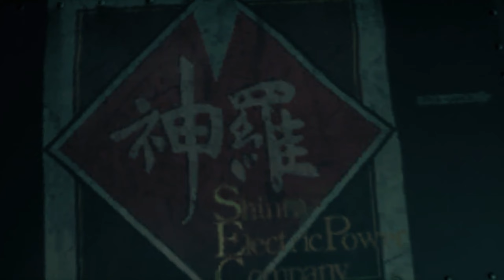Final Fantasy 7: Remake Intergrade - Fight For Survival | Chapter 12 (PS5/1440P/60FPS)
The sound of gunfire echoes around the Sector 7 support pillar. Avalanche has walked into a trap and are surrounded by Shinra forces. Now they are locked in a desperate fight for survival. Cloud, Tifa, and Aerith head for the support pillar, determined to help their friends and stop Shinra from bringing the plate down on the slums.